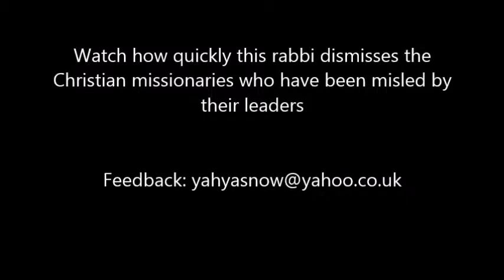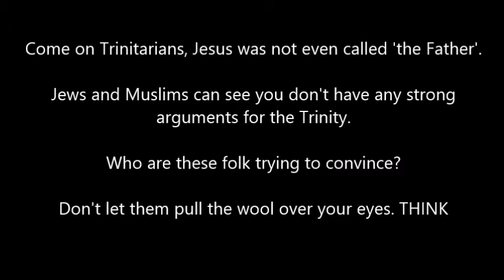Jonathan McLatchie and Tovia Singer on Isaiah 9:6 - Christian Deception?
Missionaries tend to focus on one aspect of the text, the terms “son” and “Mighty God”. However, a quick look at the text proves that this passage does not refer to Jesus. The child has already been born, the verb is in the past tense, “has been born”. Since Jesus had not yet been born, then this disqualifies him from being the subject in the passage. Furthermore, it is said that the child would be called, “everlasting Father”. Since Jesus is the Son, and not the Father, then this passage most certainly does not refer to him.